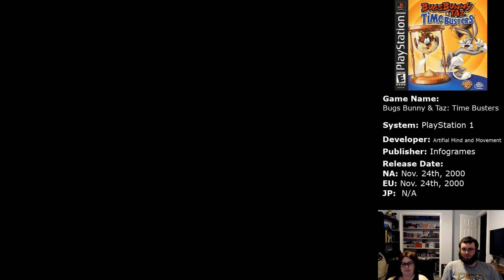Haunted River (Bugs Bunny & Tax: Time Busters Let's Play #19)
A creepy river flowing through the area. One might even say it is haunted. Whatever it is, it's not too dissimilar from the previous on-rails like segments in the previous eras. As usual it does take us a few tries. But we do eventually get everything. Next stop, the era boss!